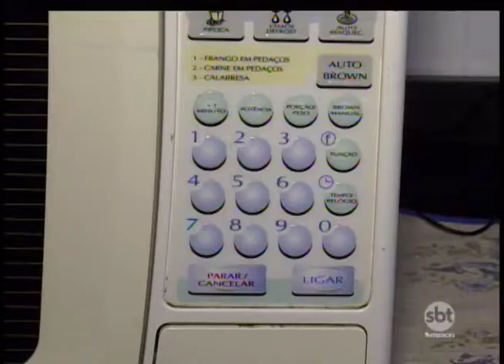Medidas fundamentais são necessárias para evitar incêndios em imóveis